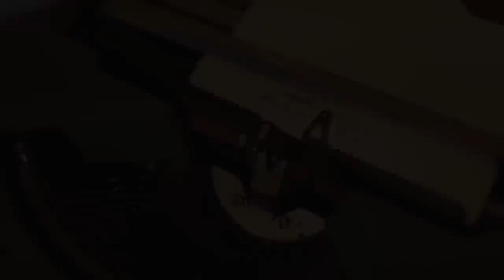The Beatles- Don't Let Me Down (Lunets Acoustic Cover)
Cover de la canción Don't Let Me Down. Original de The Beatles.

Cony Ucros- Voz.
Alejandro Calle- Voz y Guitarra.

Vídeo realizado por Porto Poá Filmes.
Maringá, PR, Brasil.